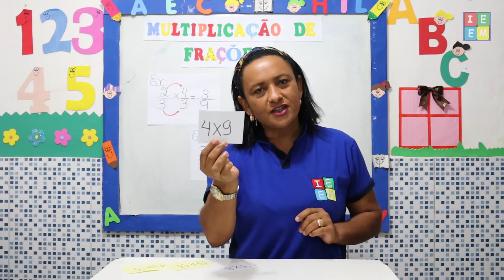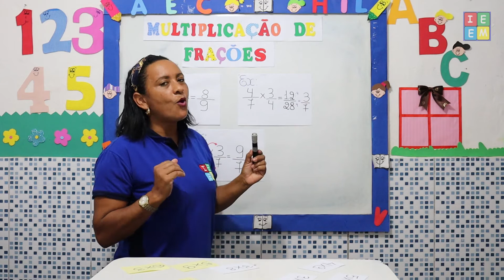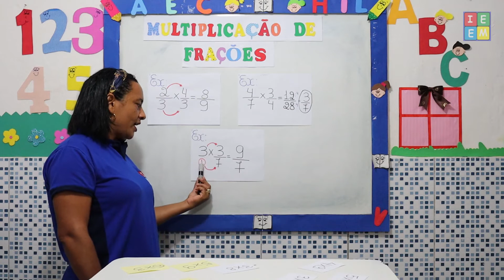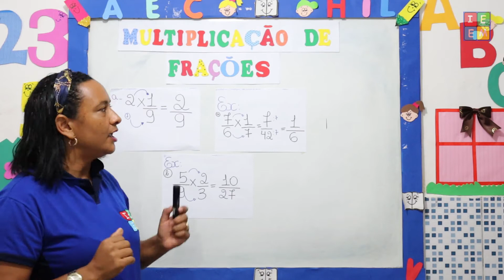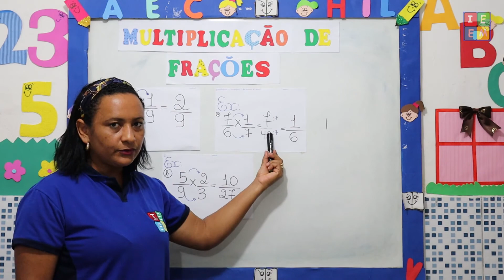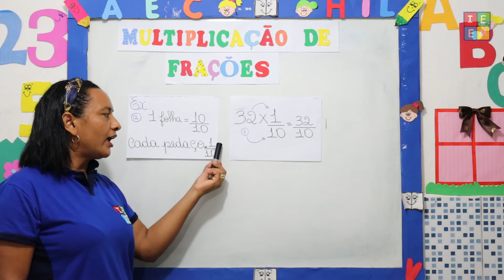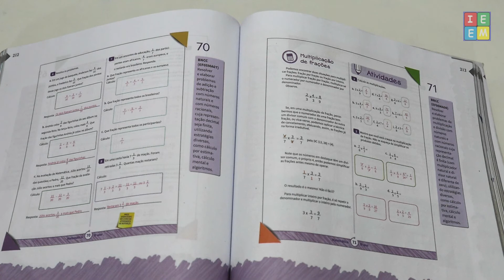5º ANO MATEMÁTICA MULTIPLICAÇÕES DE FRAÇÕES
5º ANO MATEMÁTICA MULTIPLICAÇÕES DE FRAÇÕES // Aula para alunos do 5º ano sobre como efetuar a  Multiplicação com Frações // Atividade págs. 71 - 72 // 5º ANO MATEMÁTICA MULTIPLICAÇÕES DE FRAÇÕES